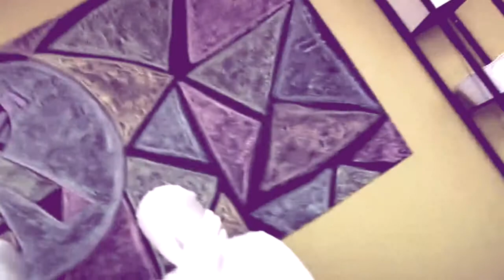IC 2014 // ILLEST Bloopers & Behind the Scenes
THE ILLEST // behind the scenes of shooting the announcement video for IC 2014 with the occasional funny bloopers